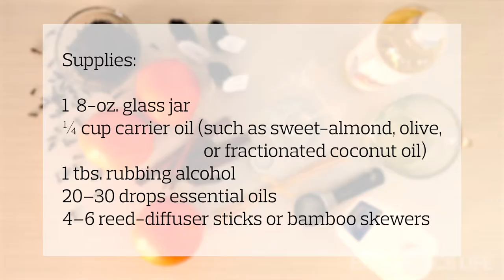How to Make a Reed Diffuser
Easy to assemble, reed diffusers come together in minutes and add natural scents to the air.